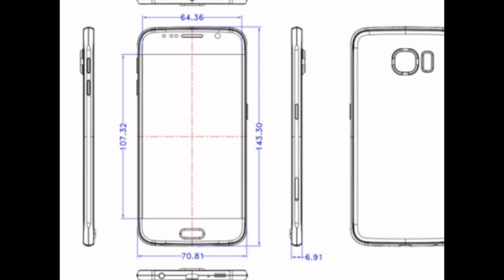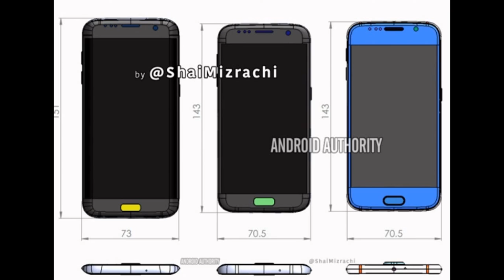Leaked renders of Samsung Galaxy S7 and S7 Plus reveal possible dimensions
The Korea Time reported earlier this month that Samsung is unlikely to introduce a new design for the Galaxy S7. Thanks to leaked renders obtained by GSMArena, we now have an idea of how the Galaxy S7 looks like.

The leaked renders from third-party case maker ITSKINS reveal that the standard Galaxy S7 model will have a similar footprint as the Galaxy S6 at 143.37 x 70.8 x 6.94mm. The other Galaxy S7 model (commonly referred as the Galaxy S7 edge or Plus) will be bigger at 163.32 x 82.01 x 7.82mm. Judging from its dimensions, it is possible that the Galaxy S7 edge or Plus will have a 6-inch display.

Another notable design change is the home button which seems to adopt a more rectangular shape compared to the rounded ones on the Galaxy S6 models.

Samsung is rumored to be launching the Galaxy S7 on 21st February. Other alleged specs include a pressure-sensitive display, a retina scanner and an Exynos 8 Octa processor.